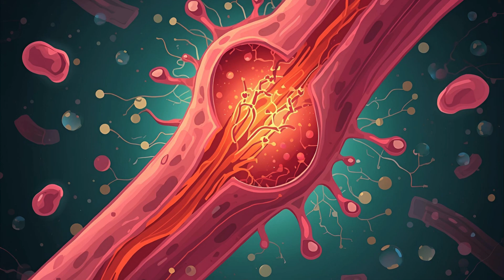Billy Bob Loves Science: Infectious Heart Attacks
What if heart attacks aren’t just about cheeseburgers and cholesterol—but about bacteria throwing a block party in your arteries? 🦠🎉

In this episode of Billy Bob Loves Science, we break down groundbreaking research from Finland and the UK showing that heart attacks may actually be triggered by dormant bacterial biofilms—tiny “slime gangs” hiding in artery walls. When a virus wakes them up, inflammation and plaque rupture can lead to a heart attack.

Told with a dose of comedy (think country meets biology class), this video explains the science in plain English—covering:

How bacterial biofilms hide in arteries

Why viruses can wake them up

The surprising role of mouth bacteria

What this means for vaccines and future prevention

And why flossing might save your life

💡 Science meets stand-up: equal parts funny and fascinating.

👍If this made you laugh and think, don’t let the bacteria squat in your arteries—or this video squat in your feed.